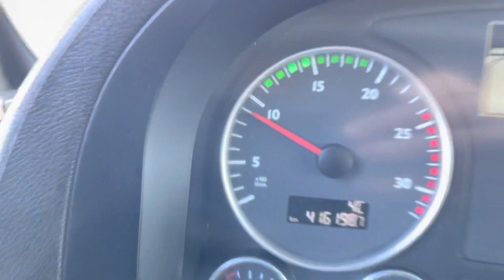verkauft - MAN TGS 33.540 6x6 Retarder, Schaltgetriebe + Ressenig, LKW22003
MAN TGS 33.540 6x6 Retarder, Kran (Penz), Schaltgetriebe + Ressenig Holzrungenauflieger, Ausziehbar, Lenkachsen

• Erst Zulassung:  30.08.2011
• Motor: 540 PS / 397 kW
• KM-Stand: 416.200 Km
• Farbe: Silber
• Euro Norm: Euro 5
• Getriebe: Schaltgetriebe
• Reifen: 1. Achse SZM:  385/65 R22.5
 2. Achse SZM:  315/80 R22.5
 3. Achse SZM:  315/80 R22.5
 1. Achse Auflieger: 275/70 R22.5
 2. Achse Auflieger: 275/70 R22.5

Ausstattung Sattelzugmaschine (MAN TGS 33.540)

Ausstattung Auflieger (Ressenig Holzrungenauflieger)

Ausziehbar auf ca. 11,35 m, 6 Stk. ausziehbare Alucar – Rungen, 1x 15x polige Anschluss, Lenkachsen, Abdeckung zwischen den Rahmenlängsträger, 2 x Stahlformrohr – Querauflage, BPW – Achsen (9 Tonnen), Hebe und Senkventil, Unterfahrschutz, Spritzschutz.

Interne Nummer für Anfragen: LKW22003